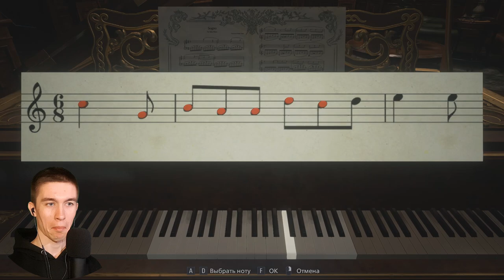УБИЛ АЛЬСИНУ ДИМИТРЕСКУ ► Resident Evil Village #4